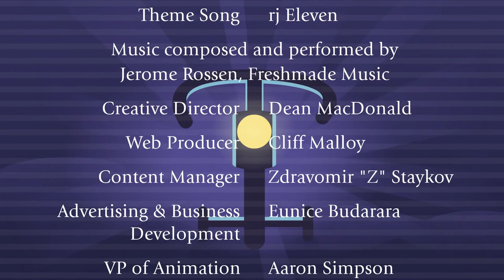Happy Tree Friends - Vicious Cycle [HD]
Happy Tree Friends - Vicious Cycle